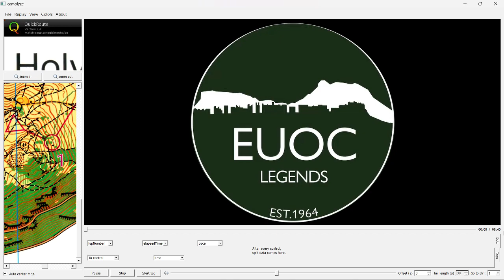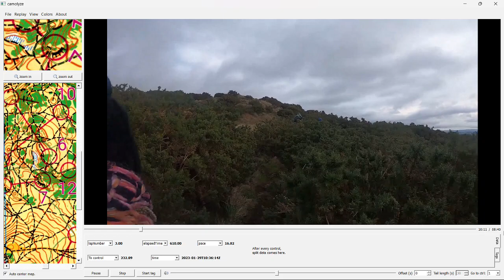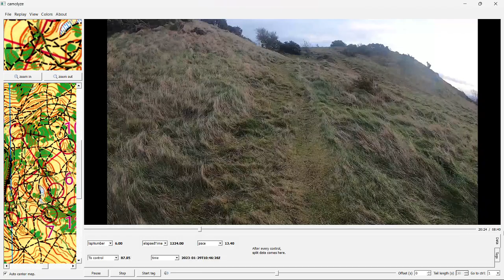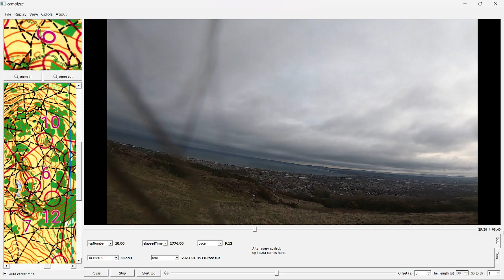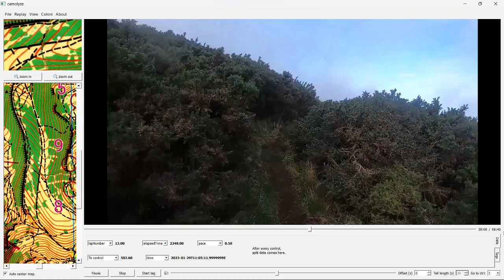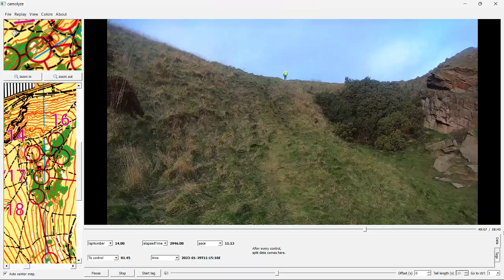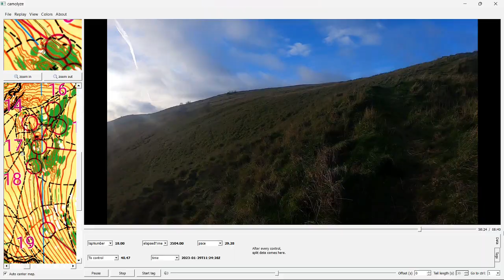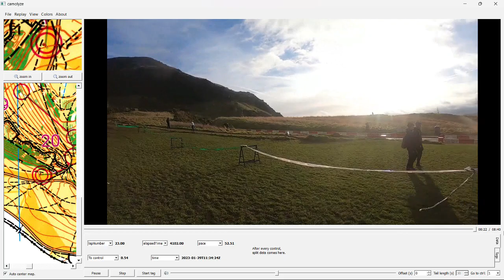EUOC Holyrood and Meadowfield Parks (Arthur's Seat) Orienteering 29 January 2023 Green course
Edinburgh University Orienteering Club (EUOC), Big Weekend 2023, Day 3, classic orienteering race on Arthur's Seat / Holyrood Park, on Sunday 29 January 2023.
Gopro headcam video with the Green course map, around the famous volcanic hill of open meadows and gorse bushes on a very windy day!